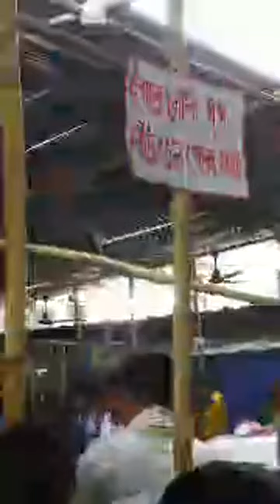Agninav shiv mandir Nazira. hokolua monr akha puron hok. 🕉🔱🙏